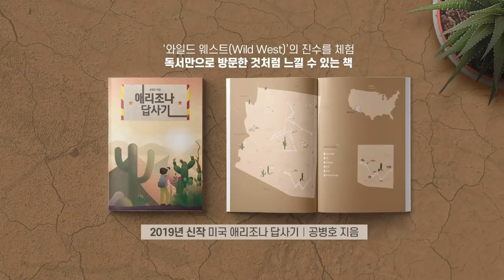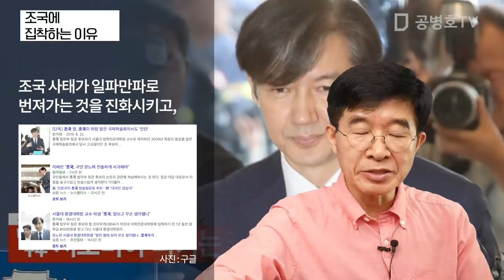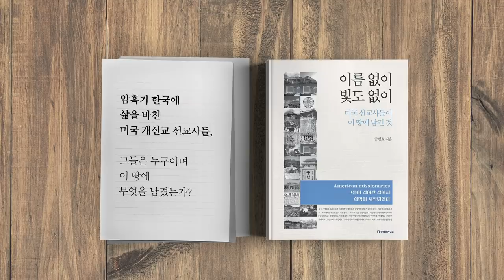조국에 집착하는 이유 [공병호TV]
조국에 집착하는 이유

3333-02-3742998 카카오은행 (예금주 : 공병호) / (텔레뱅킹 : 090 & 은행코드 : 90)

참고자료
1. [사설] '조국' 덮으려 한·미·일 안보 공조 깨나, 국민은 바보 아니다, 조선일보, 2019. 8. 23
2. 美 “韓, ‘지소미아’ 협의하거나 이해 구한 적 없어”…불쾌감 표출, 이정은, 동아일보, 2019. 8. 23